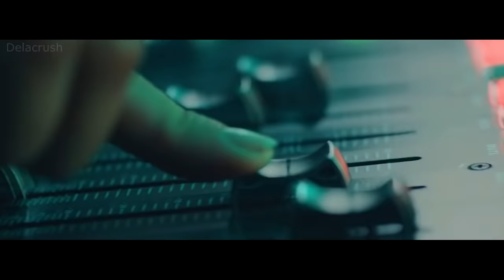Ozuna, Daddy Yankee, Anuel AA, J Balvin, Farruko - Baila Baila Baila (Full Remix) by Dela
Ozuna featuring Daddy Yankee, Anuel AA, J Balvin, Farruko performing Baila Baila Baila (Full Remix) by Dela